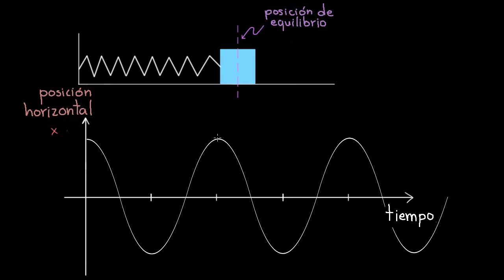De qué depende el periodo para una masa en un resorte | Física | Khan Academy en Español